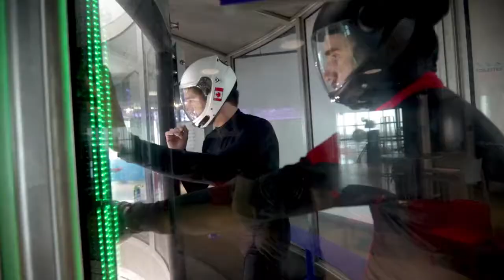2018 Canadian Indoor Skydiving Championship Teaser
Beginners, up-and-coming athletes and veterans will face off at the 2018 Canadian Indoor Skydiving Championship, taking place at iFLY Toronto-Whitby, on April 6-8. Canada Can Fly! Video : Olivier Provost - Music: Ross Bugden - Olympus

To find out more about this Event, Indoor Skydiving and Wind Tunnels